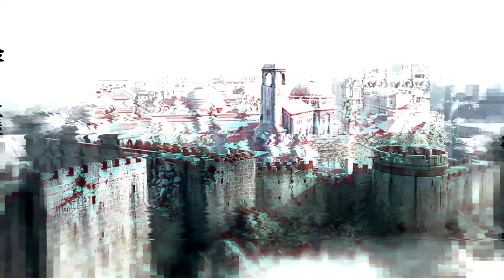ASSASSIN'S CREED: The Birth of an Icon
Before Ubisoft's flagship series became one of the best-selling IP's on the planet, there was one unassuming video game that took the planet by storm. This is why the original Assassin's Creed became one of the industry's most beloved franchises.

Stock footage provided by Pexels.

00:00 - Introduction
02:04 - The Premise
05:35 - Creating a World
11:00 - The Shoes of an Assassin
18:03 - Thematic Resonance
23:17 - Outro